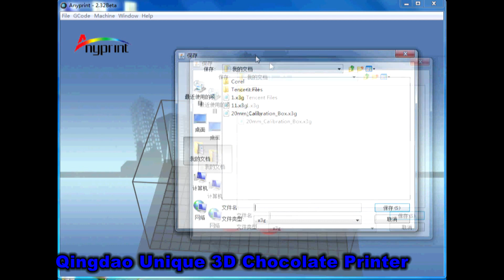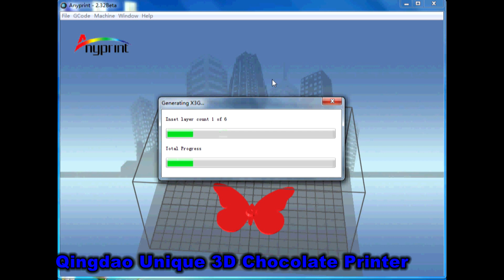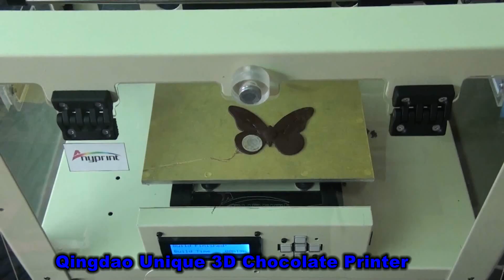3D Chocolate Printer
Small FDM 3D Printer for Chocolate Printing Technique Parameter:
Forming process FDM（Fused Deposition Modeling）
Printing Dimension 220*140*110mm
Dimension of equipment 470*310*375mm
Thickness of Layer 0.8mm
Nozzle diameter 0.8mm
Axis running speed 10-20mm/s
Recommended maximum nozzle temperature 280°C
Accuracy Z:0.001mm  XY:0.001mm